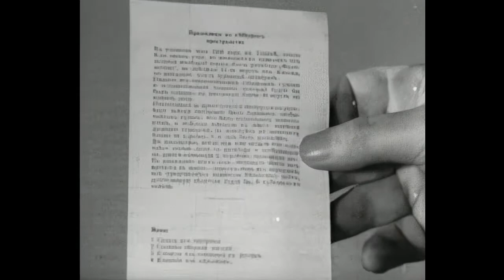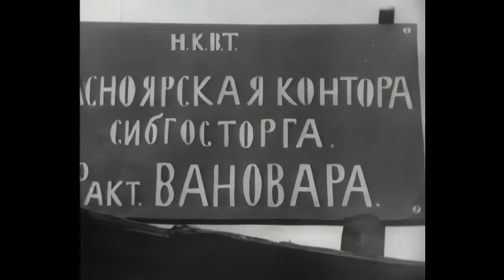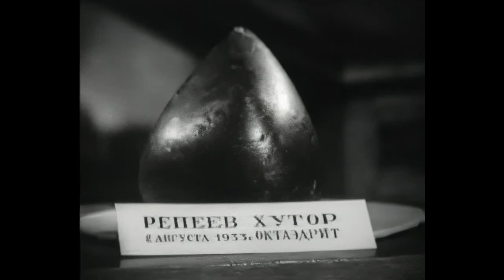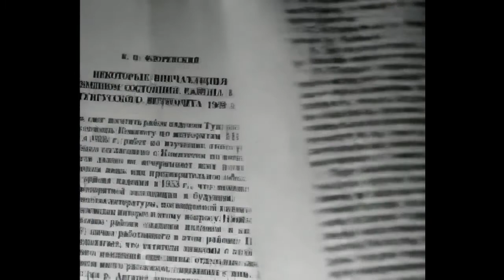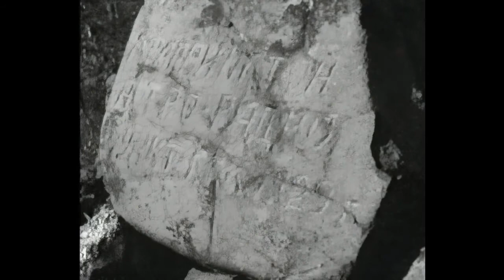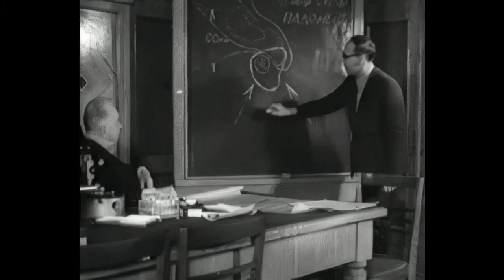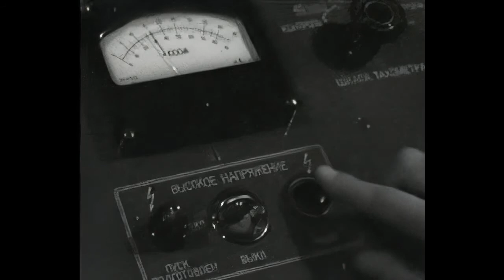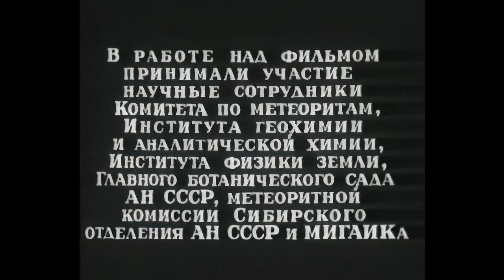The Tunguska meteorite (1966)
Documentary film
Production: Centrnauchfilm (CNF)
Director: I.Ts.Gradov
Camera operators: N. Strukov, M. Zaplatkin, I. Taluev, B. Moskalenko, Ya. Panov, E. Malinkin, O. Maksimov, V. Shaposhnikov, V. Novgorodcev, N. Popov

The Tunguska event was a massive explosion that occurred near the Podkamennaya Tunguska River in Yeniseysk Governorate (now Krasnoyarsk Krai), Russia, on the morning of June 30, 1908